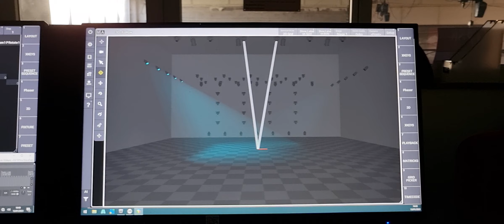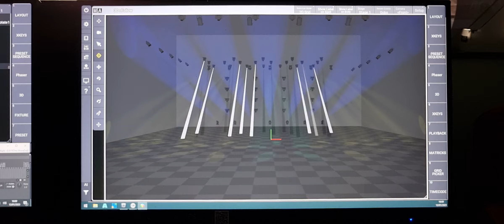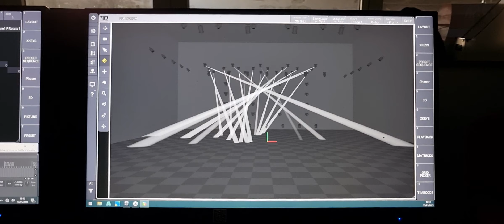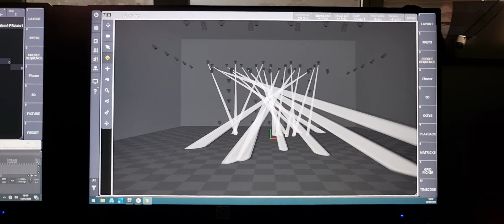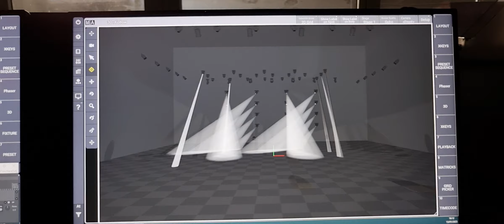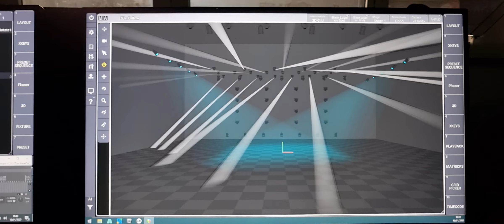Time code grandma3 ci si diverte un po Queen Bohemian rapsody timecode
creazione in 3d , usando grand MA 3